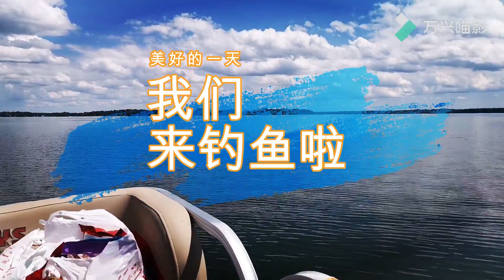Lake Scugog! Fishing! 多伦多钓鱼记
Fishing at the Port Perry, Lake Scugog.
with the bad situation around the World, hope we can overcome it and everyone be happy and safe.
钓鱼初学者前来报到
第一次剪辑，不好的地方多多包涵
希望你们可以喜欢